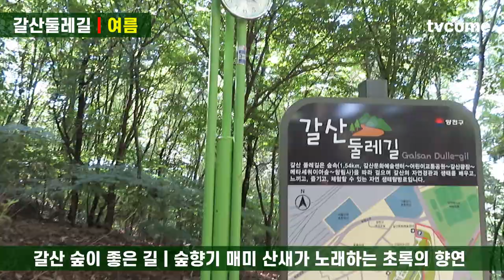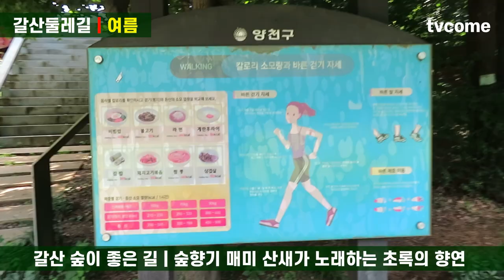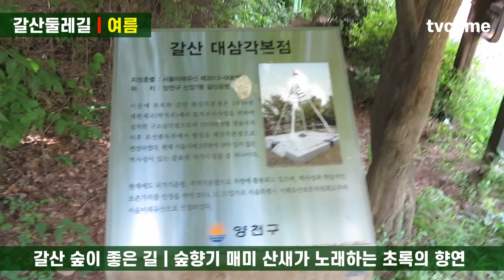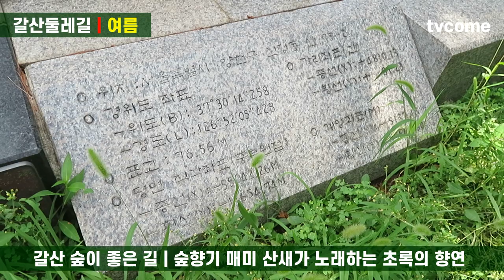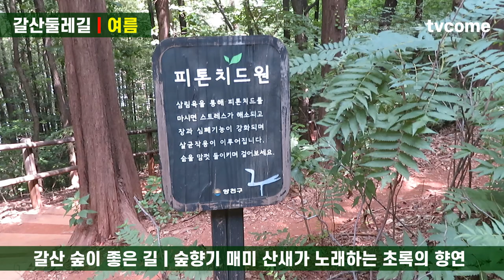[국내여행 여름 서울의공원 갈산근린공원| 양천구 한여름 폭염 생생한 갈산공원둘레길 산책 울창한 숲향기 매미 산새 소리 시원한 숲속 초록의 향연 (2023년 8월 3일)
▣ 소식 | 책 추천시집 쿠팡 랭킹순 1위의 김대응 시집 『뭉클』을 만나보십시오 ☞